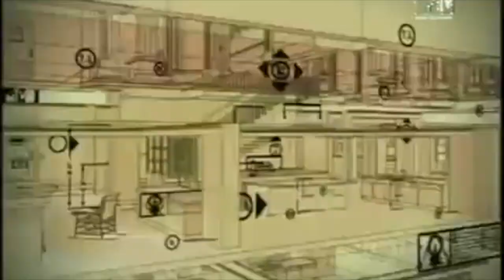MTVCribs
Jon Marcus' crib is tight